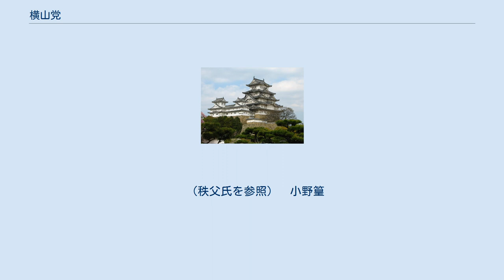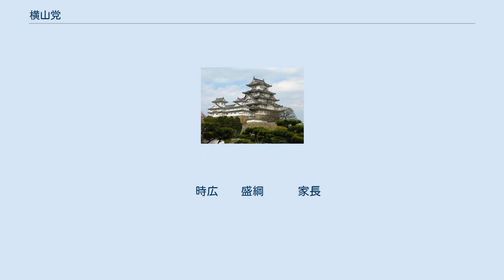横山党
横山党（よこやまとう）は、平安時代後期から鎌倉時代にかけて、武蔵国多摩郡（現・東京都八王子市）横山荘を中心として、武蔵国（大里郡・比企郡 - 橘樹郡）および相模国北部に割拠した同族的武士団である。
武蔵七党の一つ。
武蔵七党系図の筆頭。
有名人としては、中条家長（初代評定衆として御成敗式目の策定に関与）や愛甲季隆（弓の名手。畠山重忠を討ち取る）、横山時兼（正治2年）（淡路国の守護）などが居る。
時兼の叔母は鎌倉幕府侍所別当の和田義盛の妻、妹は和田義盛の長男常盛の妻であった。
建暦3年（1213年）和田義盛と執権北条義時とが対峙した和田合戦で姻戚関係にあった和田氏に与したが敗れ衰退した。
なお猪俣党も一族である。
（八王子市の歴史を参照）横山義隆の弟の時範（時資）が猪俣となった。
 多くの文献から、小野篁の後裔とされている。
ただし、これには異論を唱える研究者（安田元久は諸系図の精査や世代間の年数の計算、当時の国司の任命状況から見て後世の作為で、実際は在地の開発領主の末裔であろうと推測し、太田亮の『姓氏家系辞典』での所見である、古代日本における地方官であり軍事権・裁判権などを持ち祭祀を司ったその地方の支配者武蔵国造の末裔ではないかという見解を消極的に支持している）もいる。
 武蔵国多摩郡横山（現・東京都八王子市元横山町）を本拠として横山姓を称したとされる。
当時「横山」とは多摩丘陵を指し、『万葉集』に「多摩の横山」と詠われている。
ここは武蔵の国府周辺であって、由比牧、小野牧との関連があった。
前九年の役を境にして、武蔵の北部熊谷市より本庄市にいたる条里地域に面する台地の縁辺に移り、一族が繁栄する。
荒川の扇状地上であるから条里の崩壊も少なく、生産的にみても最良の地である。
 安田元久は横山党の分家の多さから横山党が強勢を誇っていたものと推測している。
 女子については系図に記さないが、秩父氏や波多野氏、梶原氏や和田氏、渋谷氏、村上源氏で相模守源有兼との通婚関係がみられる。
 横山隆兼の娘は秩父重弘の妻となり畠山重能・小山田有重を産む。
さらに隆兼の孫娘のうち一人は三浦一族の和田義盛、一人は高座渋谷の渋谷高重の妻となった。
 （秩父氏を参照）  小野篁
  保衡
  忠範
  義村
  忠時
  時仲
  時季
  孝泰
横山義孝　猪俣時資
　資孝
　経孝　成田成任
　時重　小野成綱　中条兼綱
　時広　　盛綱　　　家長
　時兼
　重時